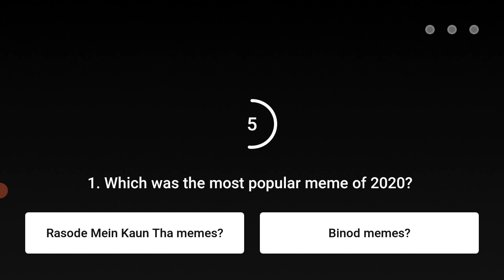Flipkart Kya Bolti Public Quiz Today Answers | 23 January 2021